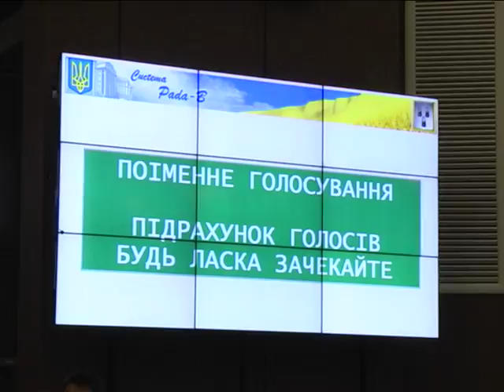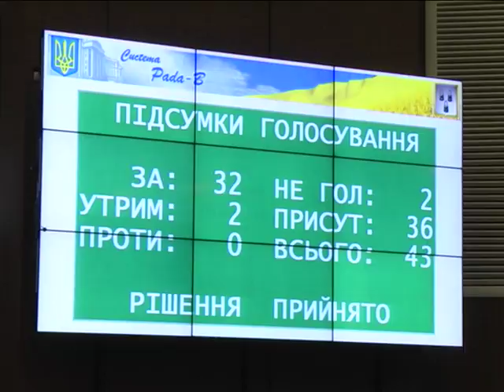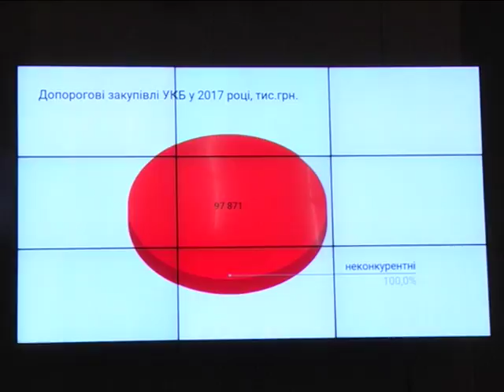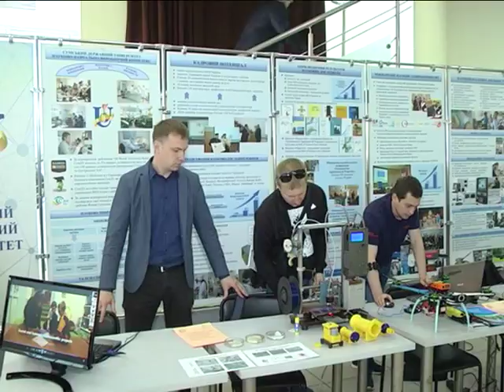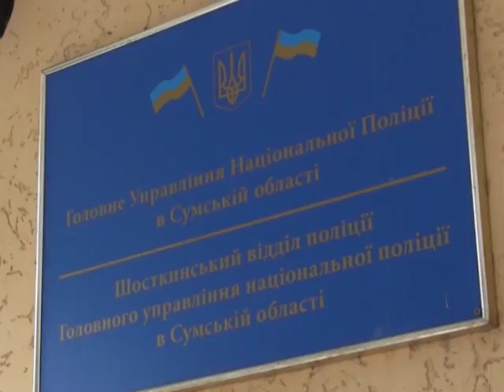Новини 23 травня 2018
- Сесія міськради. Земля для головного полісмена Сум, новий очільник фракції «Батьківщина» і бірюзові тролейбуси.
- Відродження «Романтики». На що пішли 11 мільйонів гривень перевірили під час інспекції молодіжного центру.
- Посли, бізнесмени і представники влади. У Сумах в п’ятнадцяте відкрили «Слобожанський міст» для виробників з різних країн.